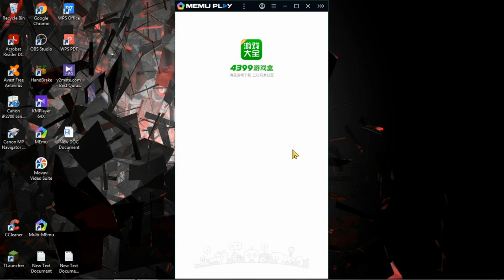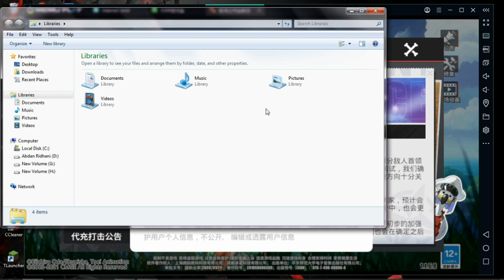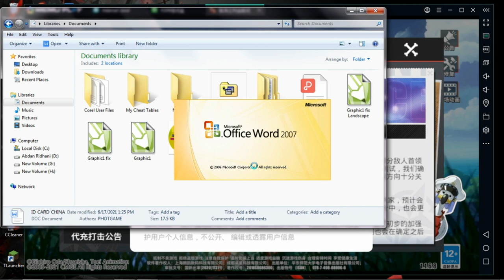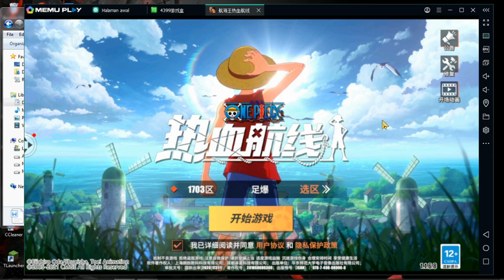SUMPAH GAMENYA KEREN BANGET...!!!! ONE PIECE FIGHTING PATH !!!!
Cari sana-sini ID China susahnya minta ampun.. serach di google ternyata kena Boikot. ini gua kasih ID nya